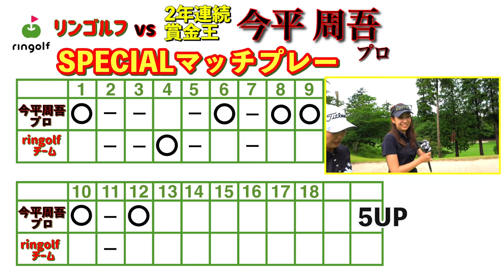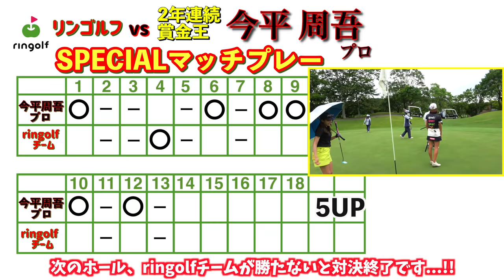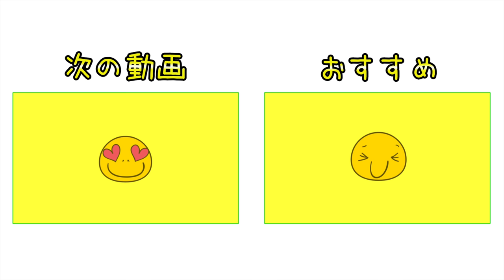一番練習するクラブは？今平プロはどんな練習をしてるのか聞きました！【賞金王・今平周吾プロと夢の対決#7】